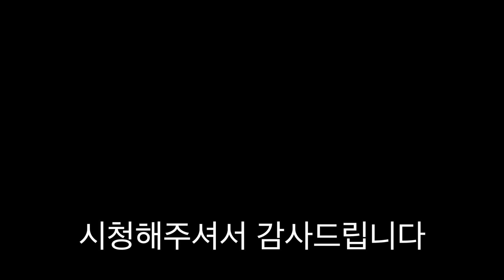마미손 가면만들기 MOMMY SON (feat.공대생) [ 공대생네 가족 ]